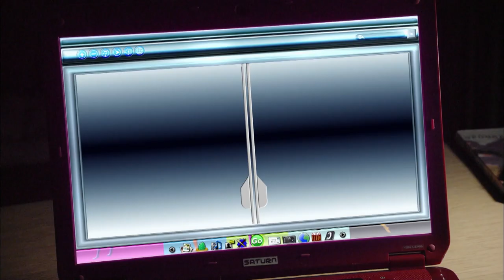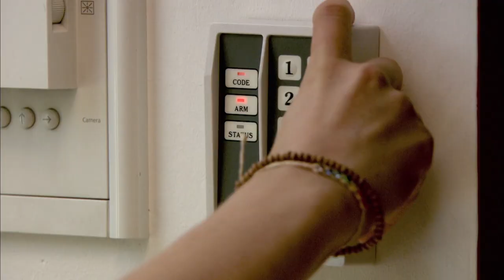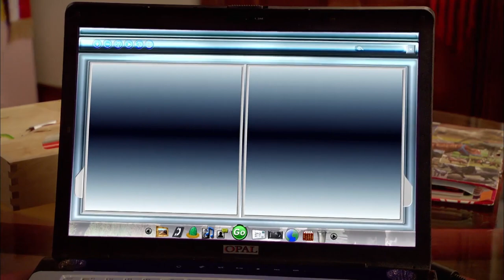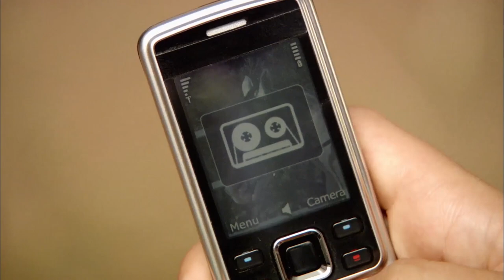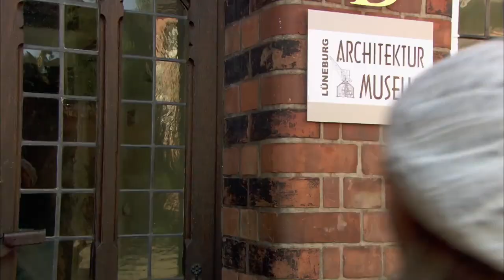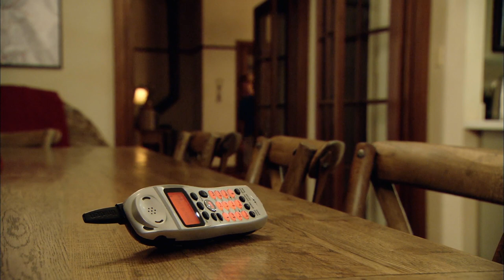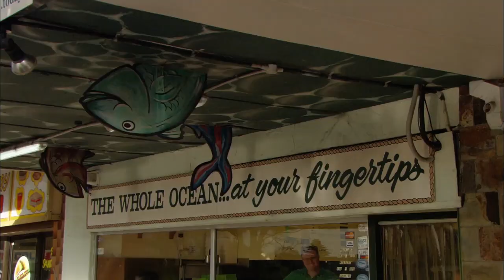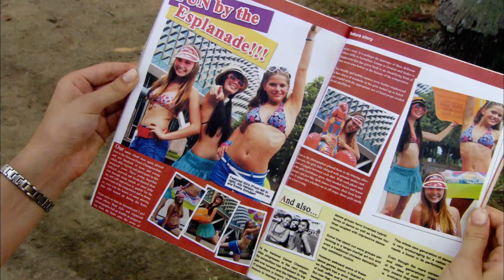A Gurls Wurld Full Episode Compilation #5 - Totes Amaze ❤️ - Teen TV Shows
Join Totes Amaze and A Gurls Wurld in the fantastic compilation of full episodes. In this volume see episodes 17 to 20.